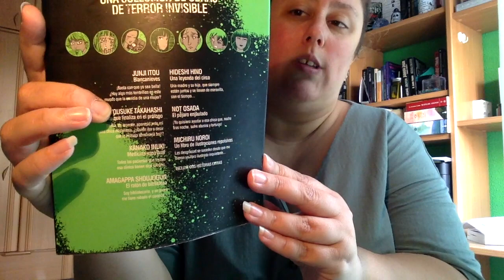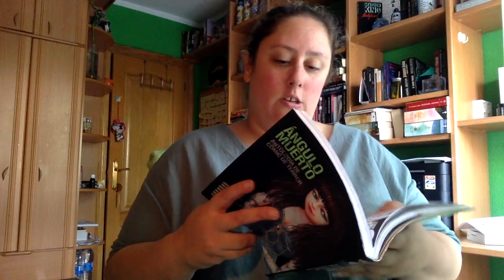Review Manga Angulo Muerto Varios autores